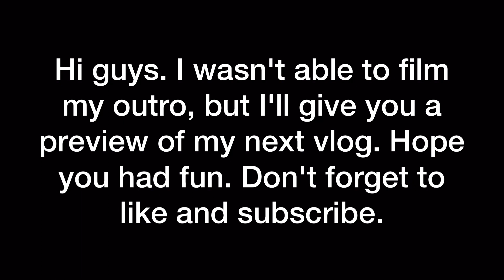2022 vlog | finals week as a medical biology student 🩺👩🏼‍⚕️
Hi everyone!
Today's vlog is focused on my life as a medical biology student.